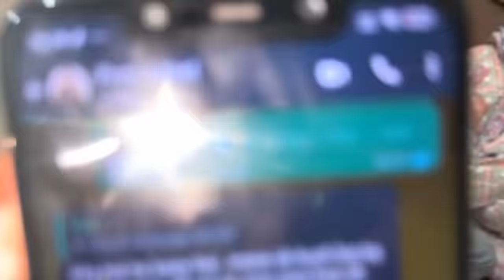Revenge Le Liya 😡